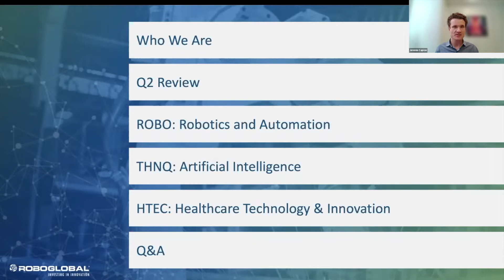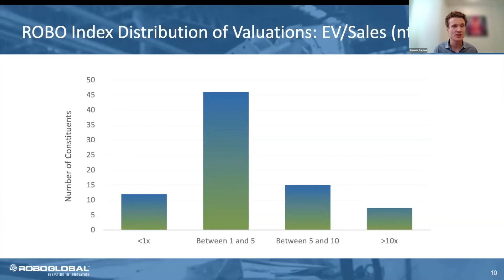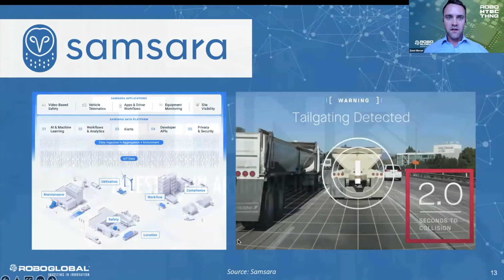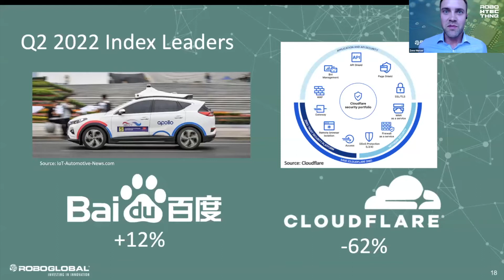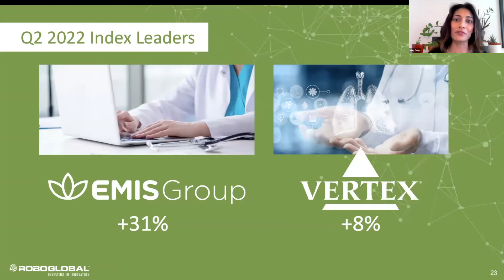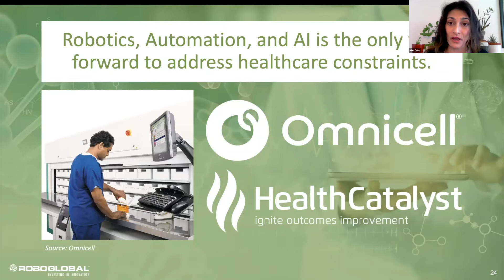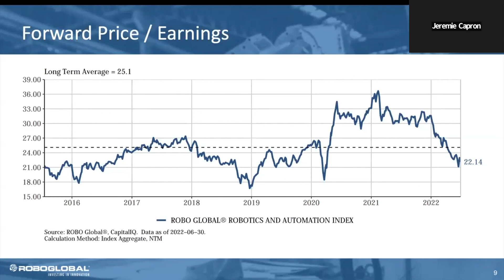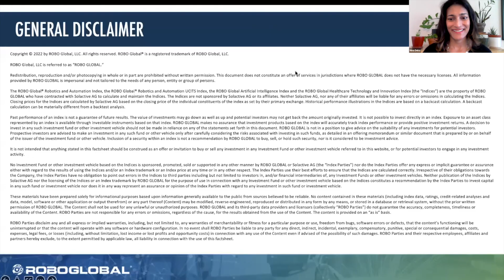ROBO Global's July 2022 Investor Call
Tune in for a discussion, with our research team, of key trends and big movers across our innovation portfolios, ROBO, HTEC & THNQ in Q2 2022.